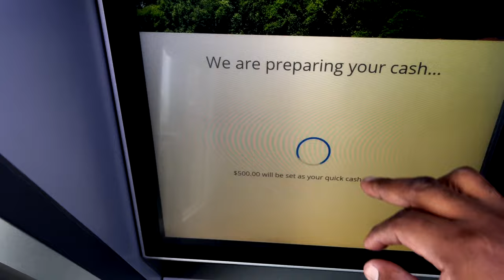Unemployment Dropped from 914000 to 847000 why we have higher Unemployment time to be Corporate